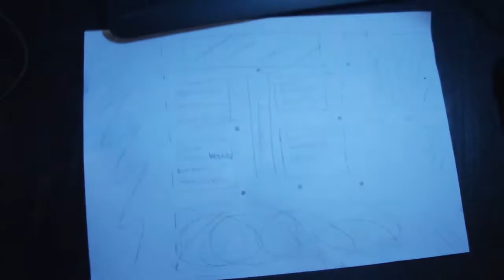Garten Volg 1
ich Habe mit einem Projekt Begonnen ich hoff ihr seit mit dabei :)